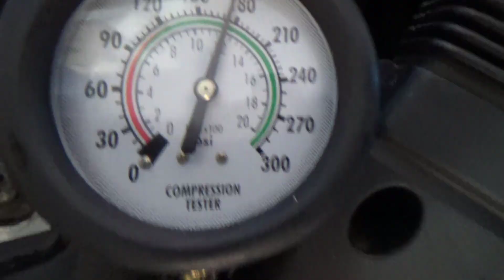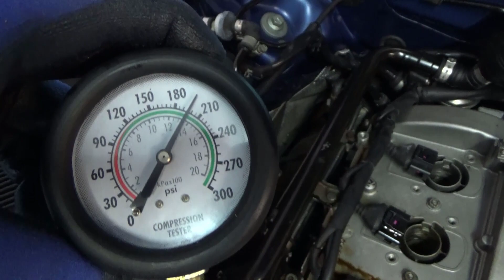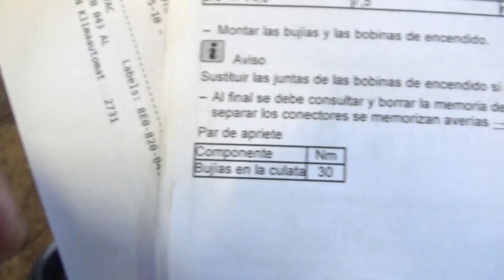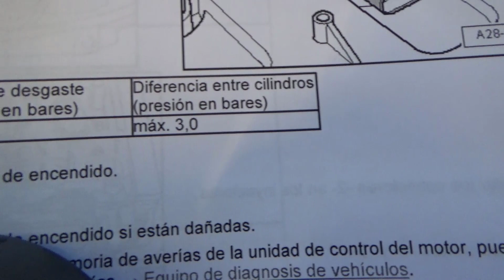Cómo sustituir la junta de la culata paso a paso en el AUDI A4 1.8 turbo. Parte 1. Desarmado.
Este es el primer video de varios que muestra paso a paso y para principiantes el procedimiento para solucionar la temida avería de ruptura de la junta de la culata. Como veréis en estos videos no es un procedimiento demasiado complicado pero si muy laborioso porque hay que desmontar medio coche para poder desmontar la culata y acceder a su junta.

Recambios utilizados en este video:
Aceite motor 5w40 MOTUL 8100 X-cess
Aceite hidraulico dirección asistida
Líquido refrigerante G12 MOTUL
Limpiador radiador LIQUI MOLY
Kit correa distribución + bomba del agua + tensor mecánico (el más moderno)
Correa de servio
Filtro del aceite MAHLE
Filtro del aíre
Filtro habitáculo (polen)
Radiador de aceite
Junta radiador aceite
Sensor temperatura líquido refrigerante
Set 10 tornillos junta de culata
Turbo completo
Junta tapa de balancines
Junta de la culata
Junta brida agua atras culata
Líquido de frenos DOT 4 Brembo
Espejo retrovidor izquierdo

Herramientas utilizadas en este video:
Dinamométrica 3/8" 20-110 Nm
Vaso para tornillos culata Audi/Volkswagen
Caja herramoientas 46 piezas carraca 1/4
Espátula rascado
Espátulas rascado (Set de 3)
Pistola de calor 1800w
Lijadora con lijas para bloque motor
Guantes nitrilo talla L

Líquidos, pastas y complementos utilizados en este video:
Pasta de cobre
Limpia contactos
WD-40 Multi-Uso Doble Acción (500ml)
WD-40 Multi-Uso Doble Acción (5 litros)
Limpiador desengrasante profesional 5l
Lana de metal
Pasta roja juntas

Pertenece a un conjunto de videos sobre reparaciones y mantenimiento del AUDI A4 1.8t cabrio.

Esta es la lista de reproducción de todos los videos de la serie sobre el mantenimiento del AUDI A4.

Esta es la lista de reproducción específica sobre los videos del proceso de reparación de la junta de la culata:

Los enlaces individualizados a cada video de la reparación de la junta de la culata son los siguientes:

1. Cómo sustituir la junta de la culata paso a paso. Primera parte. Desarmar frente, radiador y colector de admisión.

2. Cómo sustituir la junta de la culata paso a paso. Segunda parte. Desarmar correa de servios, alternador, correa de distribución y caja filtro del aíre.

3. Cómo sustituir la junta de la culata paso a paso. Tercera parte. Desarmar tuberías varias, bomba del agua y culata.

4. Cómo sustituir la junta de la culata paso a paso. Cuarta parte. TURBO COMPRESOR, desmontaje, teoría y revisión.

5. Cómo sustituir la junta de la culata paso a paso. Quinta parte. Preparativos previos al montaje y compra de piezas nuevas.

6. Cómo sustituir la junta de la culata paso a paso. Sexta parte. Limpiar el bloque de motor y descarbonizar pistones.

7. Cómo sustituir la junta de la culata paso a paso. Séptima parte. Reemplazo termostato y radiador aceite. Montaje Turbo.

8. Cómo sustituir la junta de la culata paso a paso. Octava parte. Instalación de la junta de la culata y de la culata.

9. Cómo sustituir la junta de la culata paso a paso. Novena parte.  Instalar correa distribución y bomba del agua.

10. Cómo sustituir la junta de la culata paso a paso. Décima parte. Instalación de la tapa balancines, caja filtro aíre, alternador.

11. Cómo sustituir la junta de la culata paso a paso. Décimo primera parte. Instalar colector admisión, intercooler y bote de expansión.